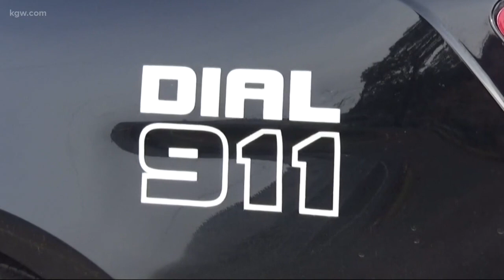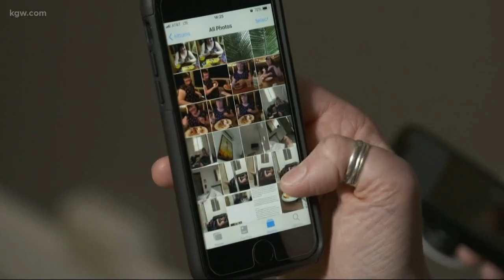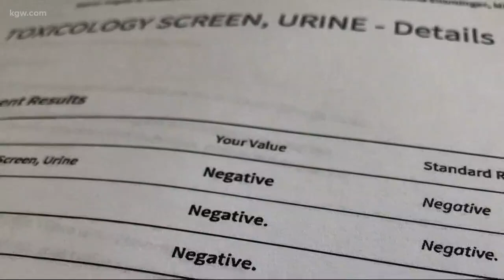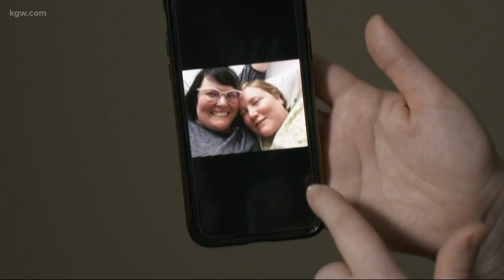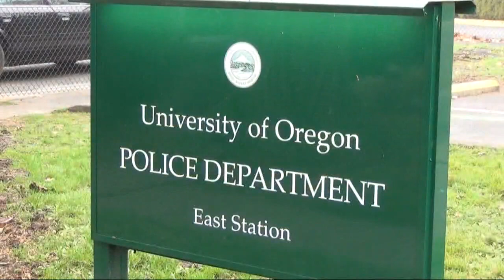Top Stories: 6 p.m. 3-18-19